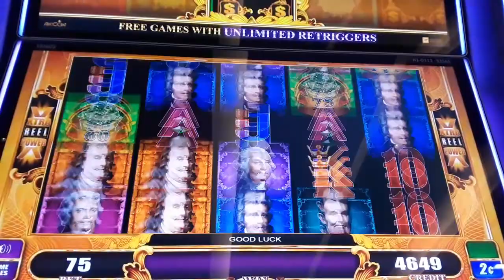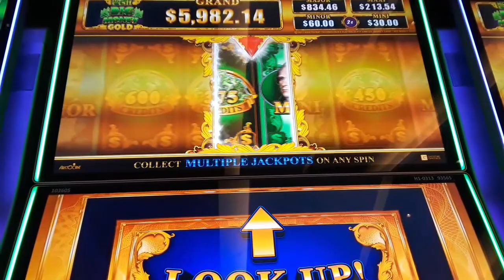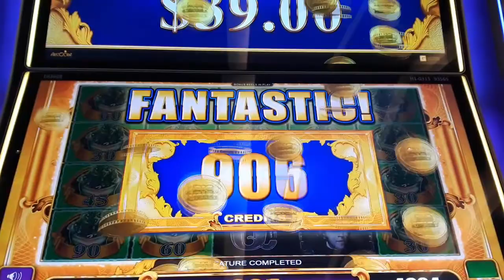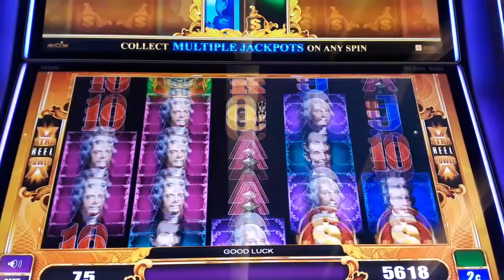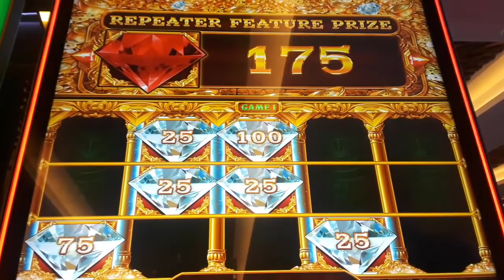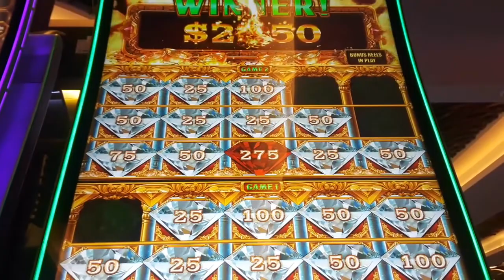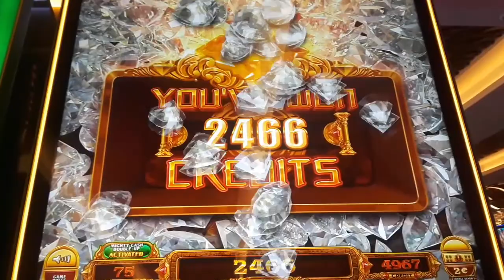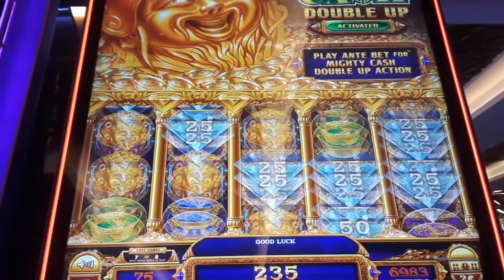Nice Run On Mighty Cash Big Money and Mighty Cash Double Up Slot Machine - Ms.Kitty Slot Channel